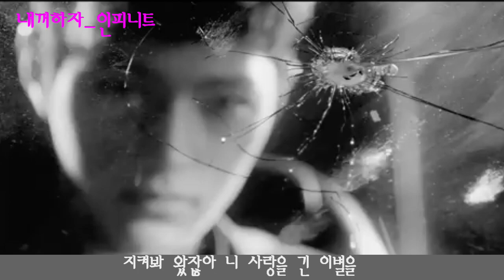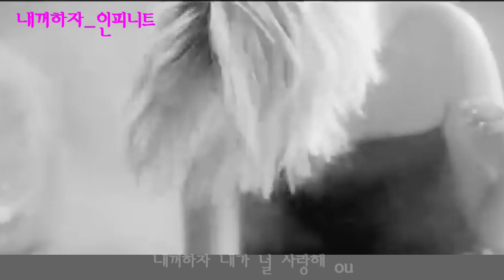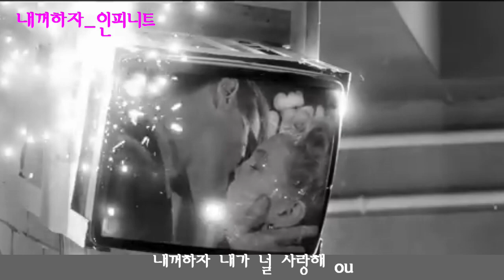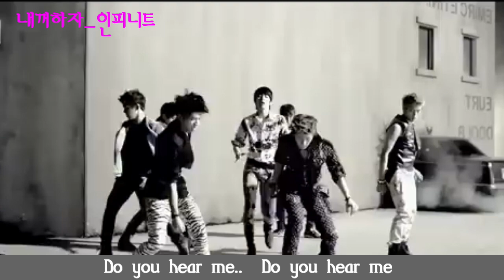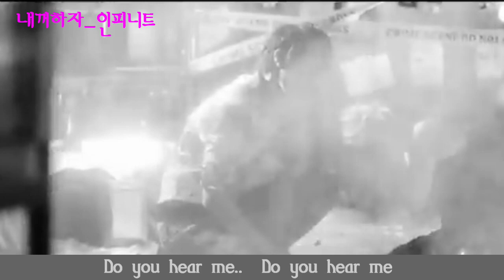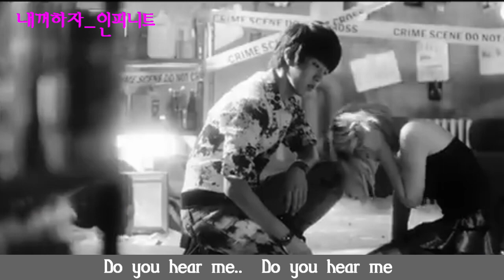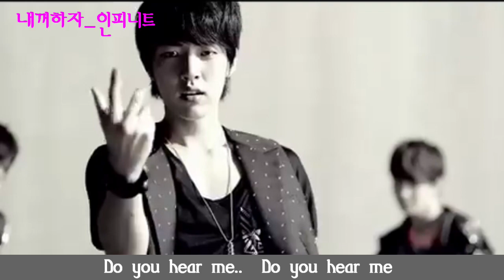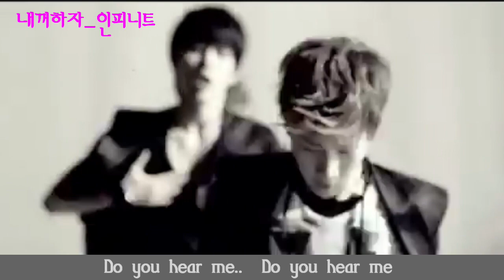내꺼하자 7회연속듣기[가사] 인피니트 ,바람처럼 봄날처럼 도민준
내꺼하자 인피니트   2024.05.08